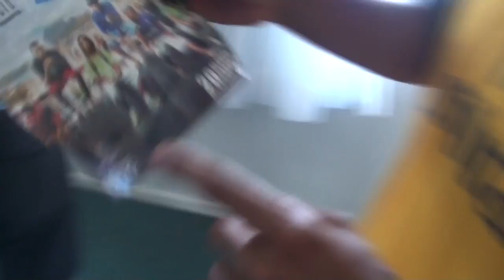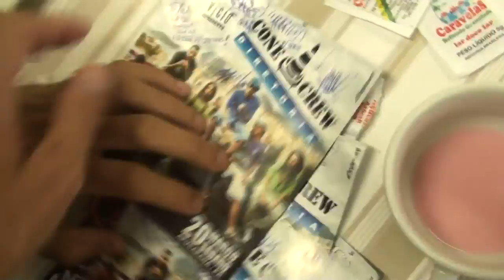Cone Crew em Apucarana-PR Parte 1/2 (03/2010)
Cone Crew em Apucarana-PR Parte 1/2
Dia 20/03/2010